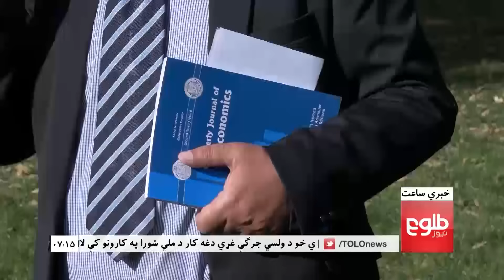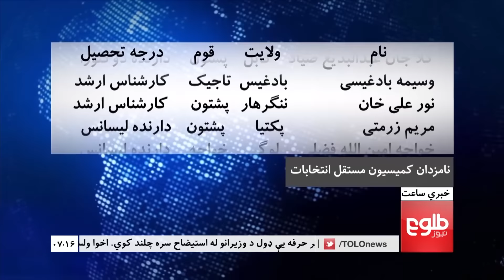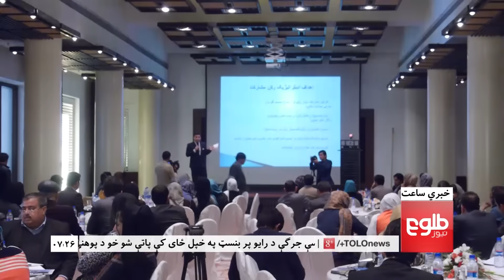LEMAR News 13 November 2016 /د لمر خبرونه ۱۳۹۵ د لړم ۲۳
Top Stories: Parliament's Move To Dismiss Ministers Draws Mixed Reaction, Demining Activities Hampered By Budget Constraints

مهم خبرونه: په ډله‎ييزه توګه د وزیرانو بې‎واکه کولو په اړه غبرګونونه، د بودجې کموالی په هېواد کې د ماین‎پاکوونې د فعالیت مخه نیولې ده